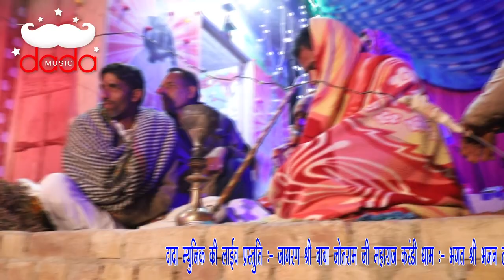Super Bhajan /DHAM KARANDI / Singer Vijay Mundhal / Jagran baba Jotram ji mharaj / Karndi Dham/2019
Jagran baba Jotram ji mharaj Karndi Dham
Bhajan  dham karandi jana se
Singer Vjay Mundhal
Music Raj Verma Matana
camera Mukesh sarbata
adit  jp matana